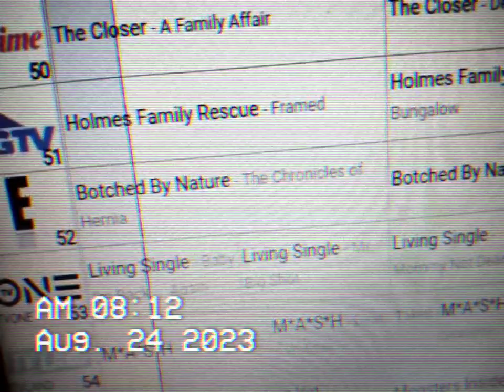E! NETWORK IN POOLER GA